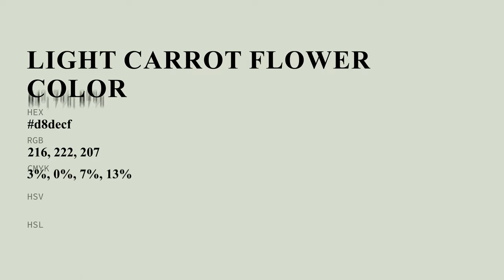Light Carrot Flower color d8decf hex color - Green color - Cool color d8decf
What color is Light Carrot Flower ? d8decf hex color - Green color - Cool color d8decf

Hex d8decf Color Code is also known as Light Carrot Flower color.

Hex d8decf Color code in RGB color code model is created after adding 84.71% red color, 87.06% green color and 81.18% blue color.
Hex d8decf Color code in CMYK color (process color) code model is generated after subtraction of 2% cyan, 0% magenta, 6% yellow and 12% black.